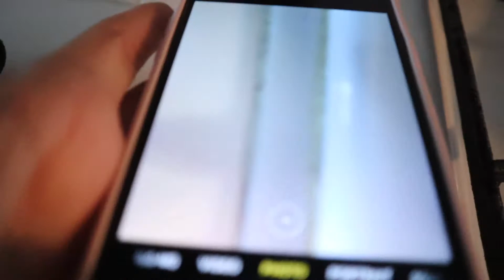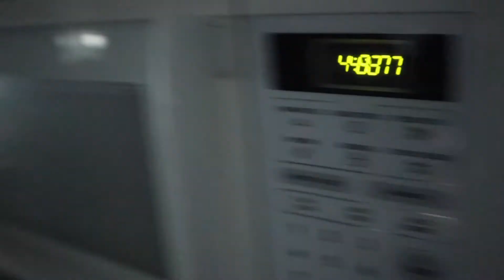I HAVE GESTATIONAL DIABETES? | What I Ate & Tracking Glucose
Welcome back to another vlog! We are officially at the 33 week mark! I can not believe how fast thing pregnancy is fasting. With that being said, it is now getting to that part in pregnancy were it is not as fun!